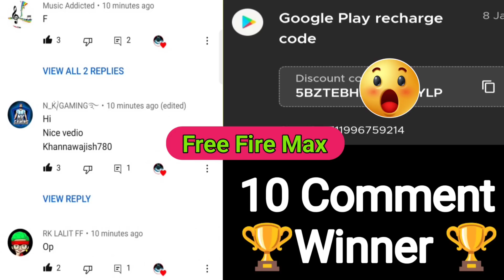How To Solve The Server Will Be Ready Soon Free Fire | The Server Will Be Ready Soon Problem solve ?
☆ Intro☆
Hello guys main is video mein aap sab ko bataya hun free fire mein the server will be ready soon free fire mein problem kaise solve hoga jo open nahin ho raha free fire Abhi tak free fire open nahin ho raha kaise hoga ISI ke related is video mein solution bataen hain .